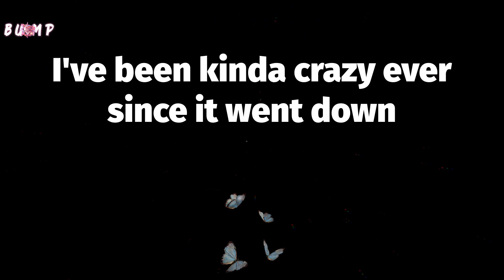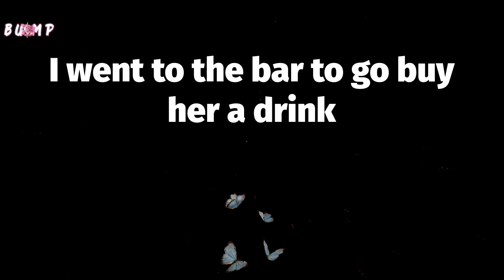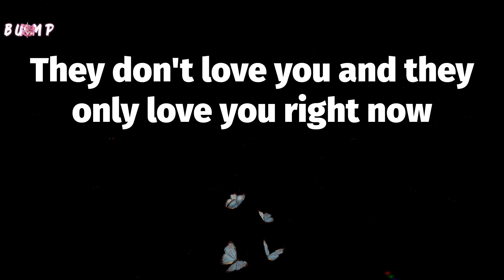Broadway Girls (Lyrics) - Lil Durk 🤘🏾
Lyrics: Broadway Girls
2 AM at a Broadway bar
Two Bud Lights deep
And she's sayin' things she don't mean and you know
If I was smarter, I'd have stayed my ass at home
(Leave 'em alone, leave 'em alone)
Them Broadway girls alone
She ridin' a bull like cars
She usually don't cool with stars
And find me somethin' I can take back to my hometown
Oh
But I told 'em that I'm savage
They just tryna tell me

rap hits,
trap tracks,
hip hop songs,
melodic rap tracks,
trap rap mix,
hip hop mix,
trap hip hop hits,
rap,
melodic rap,
melodic rap songs,
trap rap songs,
hip hop hits,
rap songs,